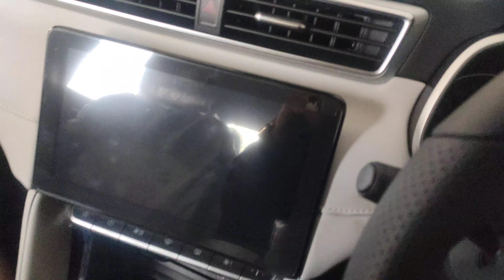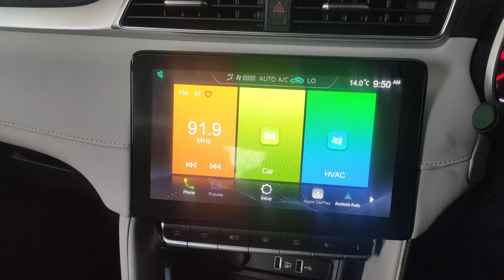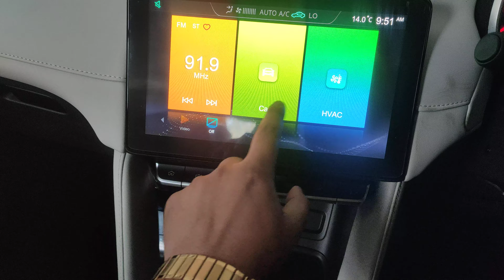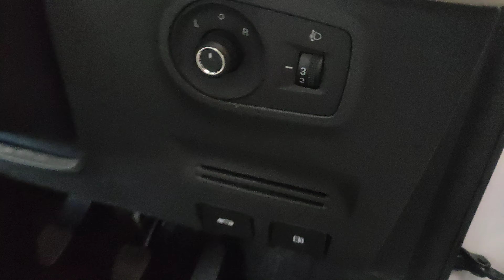yaha khdi hey sari astor 😍Mg Astor Base model(style)🔥mg